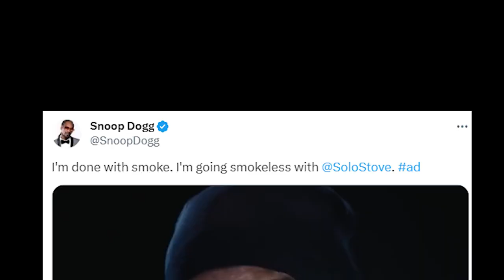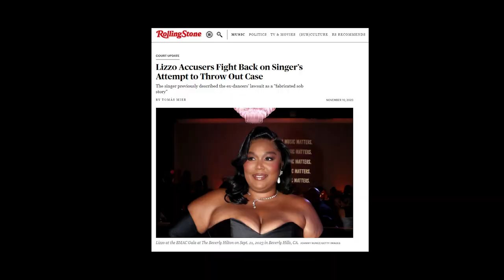The truth about Snoop Dogg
Snoop Dogg goes "smokeless" but really we just got trolled cuz it's an AD, boisss